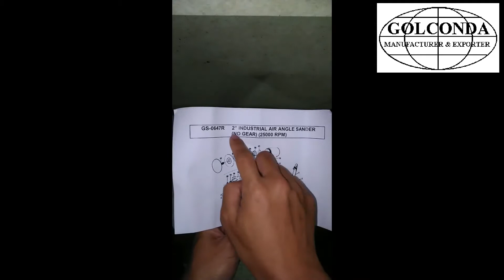GS-0647R NO GEAR 2” INDUSTRIAL AIR ANGLE SANDER (25000 RPM)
* NO GEARS TYPE
* FREE SPEED: 25000 RPM
* AIR CONSUMPTION : 2 CFM
* NET WEIGHT: 689 G
* OVERALL LENGTH: 170 MM
* NOISE: 84 DBA
* AIR INLET: 1/4” PT OR NPT
* AIR PRESSURE: 90 PSI

* PACKING: 1 PC/INNER BOX, 10 PCS/8.00 KGS/9.00KGS/0.80 CUFT/CTN